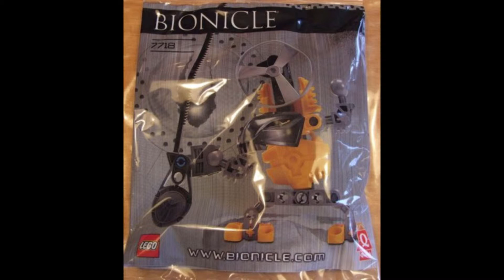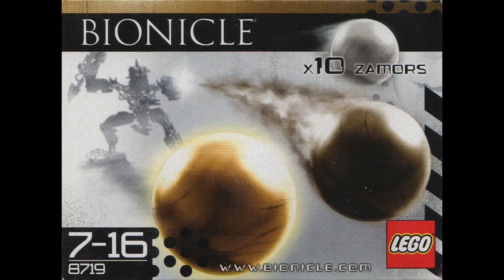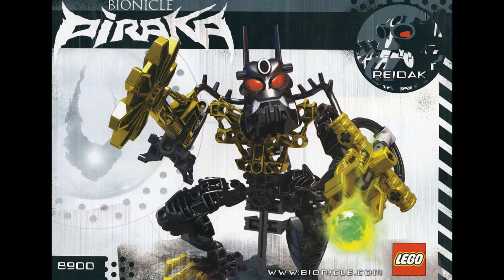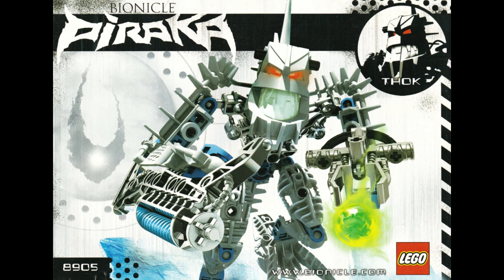LEGO Bionicle 2006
All LEGO Bionicle sets - 2006